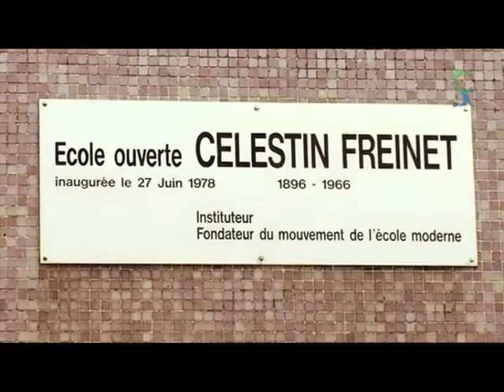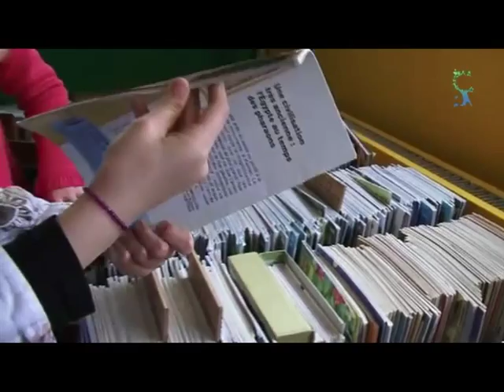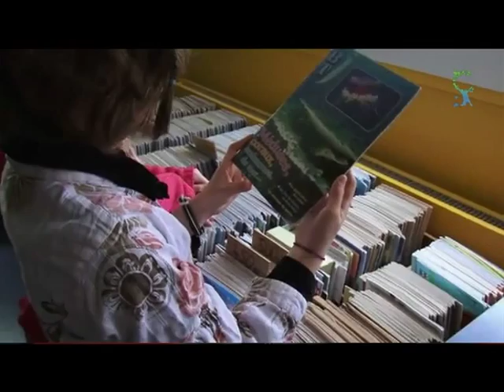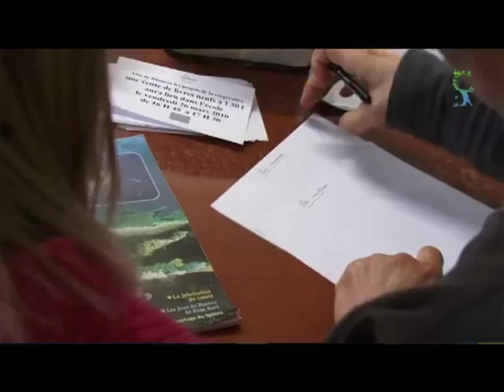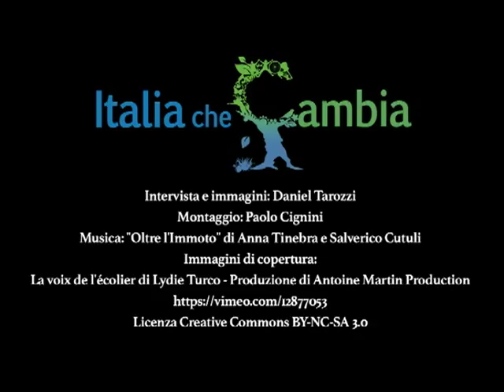Il Metodo Naturale: crescere condividendo! - Io Faccio Così #68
Donatella Mezzani, insegnante presso la Scuola Pubblica Statale di Belaso, ha deciso insieme ad un gruppo di colleghe di adottare il metodo naturale come metodologia di insegnamento; si tratta di un approccio che tende a stimolare la cooperazione piuttosto che la competizione tra i bambini, rispettandone i tempi di apprendimento e cercando di rispettare le esigenze di ognuno di loro, valorizzando la diversità rispetto alla standardizzazione delle possibilità di apprendimento.
Per Italia che Cambia, Donatella ci parla delle caratteristiche del metodo, dell'importanza del rapporto tra genitori e insegnanti e della potenza di un apprendimento strutturato in tal senso.

Riprese e intervista: Daniel Tarozzi